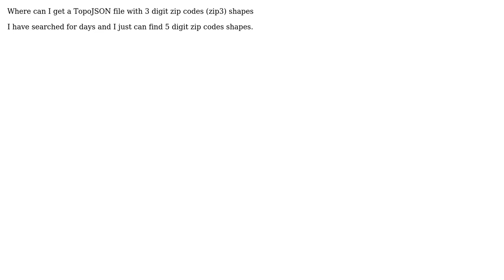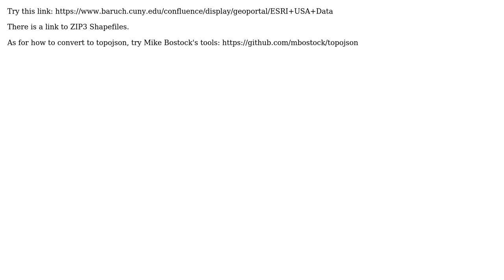GIS: Where can I get a TopoJSON with 3 digit zip codes (zip3) shapes?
With thanks & praise to God, and with thanks to the many people who have made this project possible! | Content (except music & images) licensed under CC BY-SA | Music | Images & others | With thanks to user nmtoken user earlyriser user DPSSpatial_BoycottingGISSE and the Stack Exchange Network Trademarks are property of their respective owners. You are responsible for your own actions.